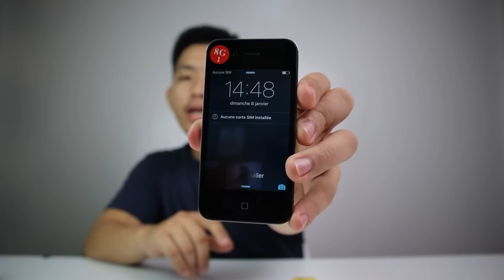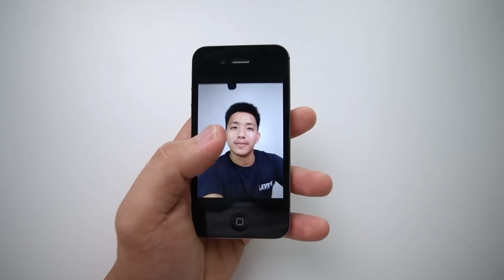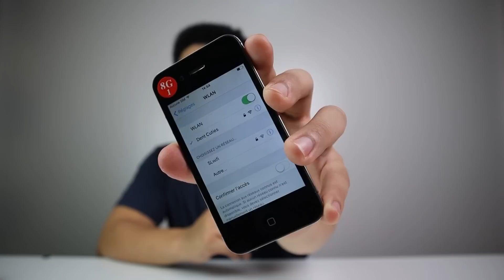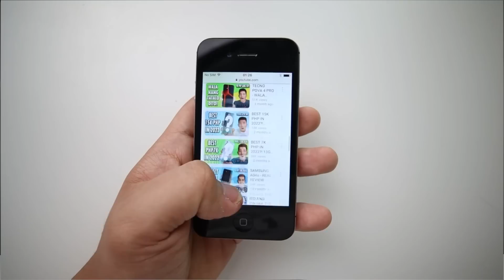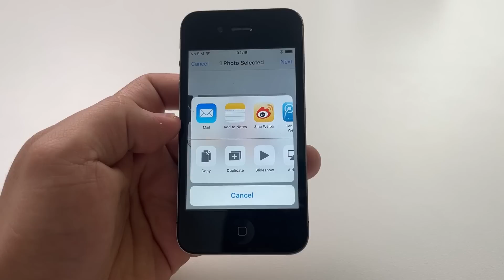IPHONE NA PHP800 NALANG! GUMAGANA PABA?!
Iphone 4s in 2023. Curious ako. Gagana paba to?! 800php nlang sa shopee!